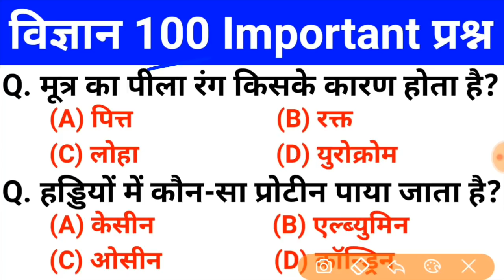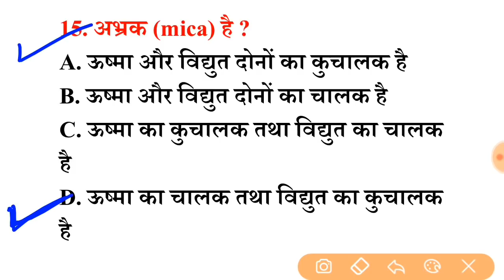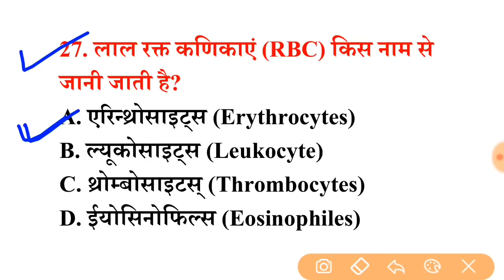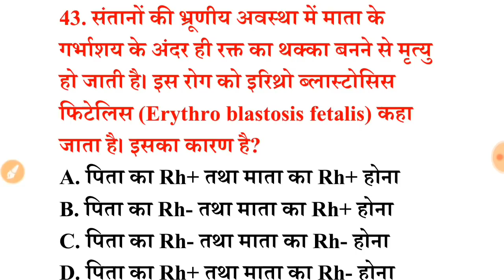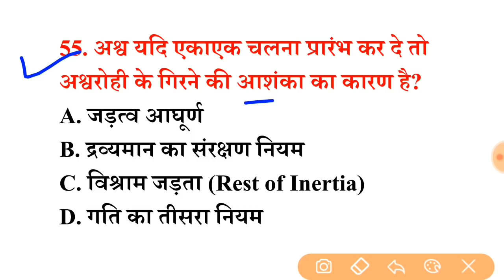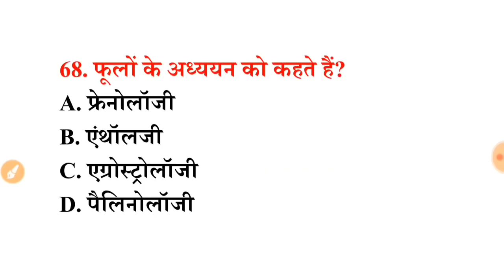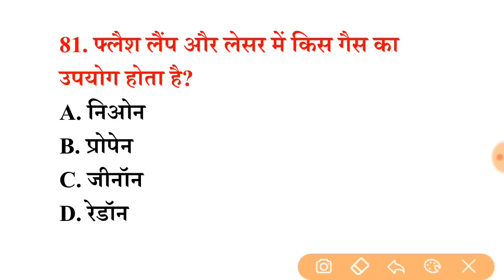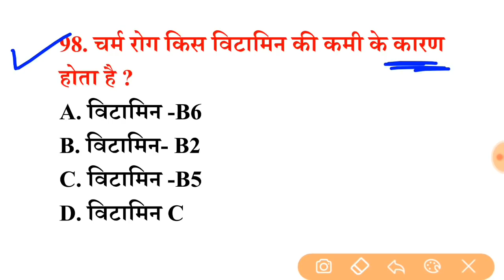पिछ्ले 15 वर्षो से परीक्षाओं मे सबसे ज्यादा बार REPEAT 100 SCIENCE Question रट लो इन्हें